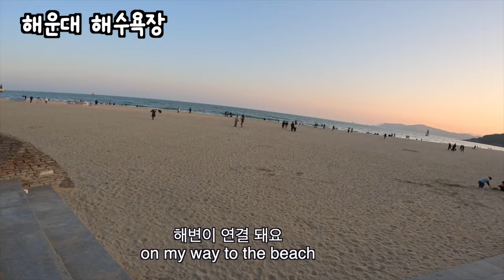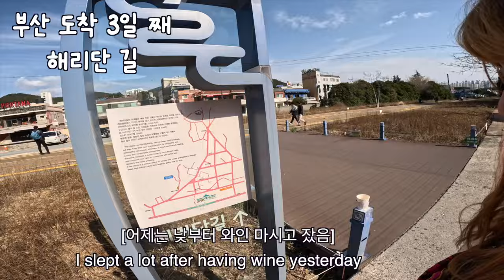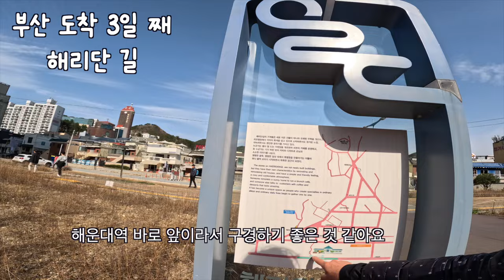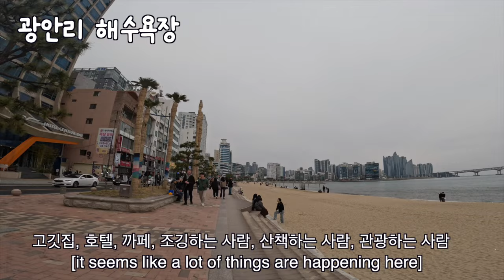[로지스쿨] 리스본 보다 높은 언덕 감천문화마을/부산 해운대 여행